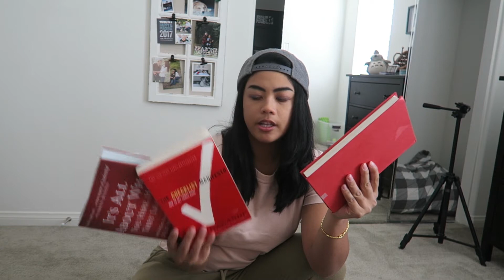recharging. (The Checklist Manifesto Book Review)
This is an update video from the last fiasco that happened. I also review The Checklist Manifesto a great book to check out if you're in a manager position.